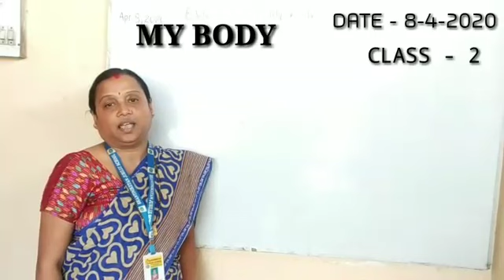Lecture_2_Class 2( EVS)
By Kritika Sagar